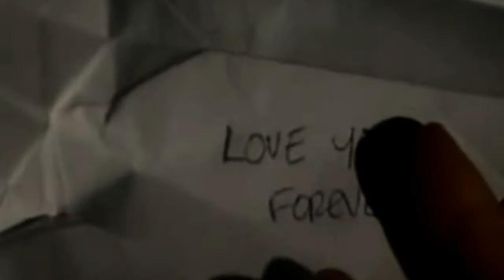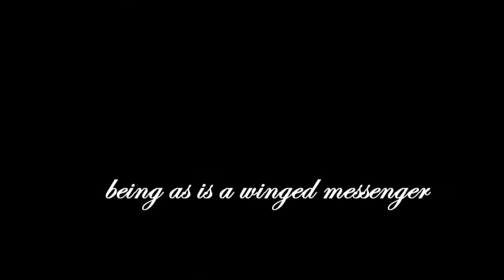multicouples | darling i do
Watch in HD+Small Screen, please! :)

I'm surprisingly satisfied with the way this turned out... Then again, I stayed up all night to finish it, so I might feel differently after I've gotten a few hours of sleep. :P I started working on this 6 days ago, and I finished it 2 hours ago. This is probably the longest video I've done - definitely the longest video I've done in Vegas.

I am in love with this song and I thought it would be cute for a video, but I couldn't settle on just one couple, so I decided to do a multicouple, then it turned into this whole big thing and in the end the video was longer than 3 minutes... Also, I couldn't decide whether I should put in Minky, Malo, or Matty/Franky (Manky?), so I used all three... Lol.

The fandoms are listed below in order of appearance... If desired, I will answer any questions about what fandoms or pairings I used or I'll compile a more detailed list. Enjoy!

Song: Darling I Do
Artist: Landon Pigg and Lucy Schwartz
Fandom(s): United States of Tara, Skins, Harry Potter, Misfits, HappyThankYouMorePlease, No One Knows About Persian Cats, Les Chansons D'Amour, THE SHOW THAT MUST NOT BE NAMED, V For Vendetta, True Blood, Skins US